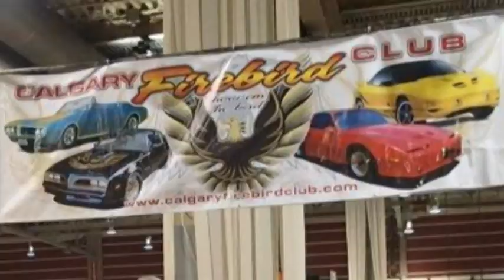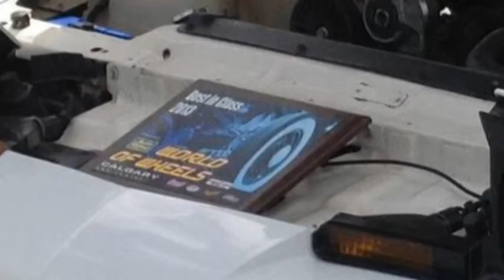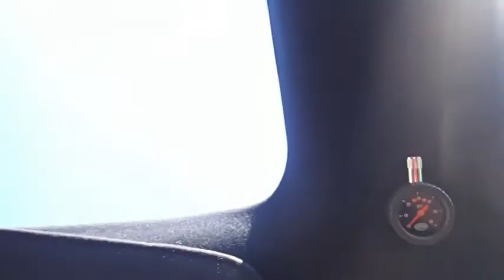(Calgary Firebird Club -non-profit) Pontiac Firebird short movie, by Dory Pacholko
For Firebird enthusiasts! And for those who dream about these cars.

Unlike my previous video of our club and cruises, this short video is ALL Firebirds right from beginning to end. Not just ANY Firebird you see on the Internet, but ones that are owned by active members in our club!

I mixed in some appealing music like; Love Shines from Doug and the Slugs, Not Satisfied by Brent Tyler and Stay'n Alive by the Bee Gees. Pontiac may have died, but our club is keeping it alive more than ever before.

The video is not boring by any means as it runs close to 20mins. It features a refitted Camaro that was refitted  into Firebird T/A! The video also mentions a book written about the Firehawk from Mac Logan. It even features our yearly Show'n Shines hosted by the Calgary Firebird Club which is held at Hooters South.

Our club continues to grow. We aren't just fans of Firebirds, we are owners. We are here to show you a pastime that will never happen again. We are here to show you THE BIRD! To remind you that there was once an attitude built in the car that didn't Just come from "Smokie and the Bandit" or "Knightrider".  Firebird was designed to look like it is going fast at a stand-still. These cars are from a time when you wore the the car on your body like sunglasses and you cared about it. This stands to reason why you see so many different types of owners enjoy them from every type of background.

We are always accepting new members. We have a growing list of Women who put on their shades and add diversity and a V-block growl to our club. Our website is new, our Banner is new, our promotions are new, we have sponsorship! Just like the legendary Phoenix, we rose from the ashes to be renown!